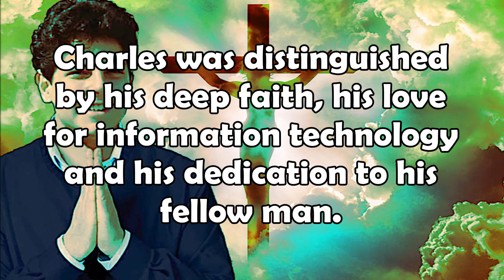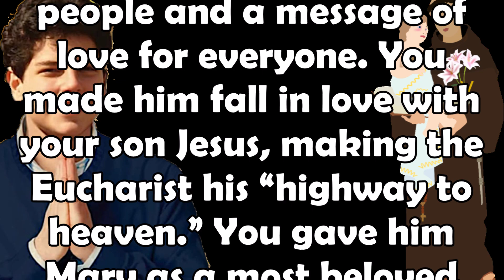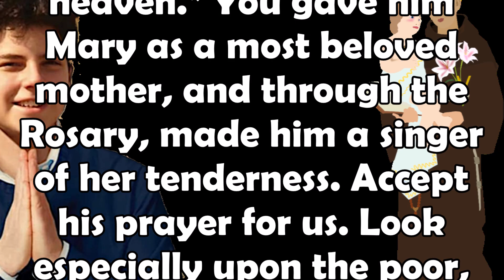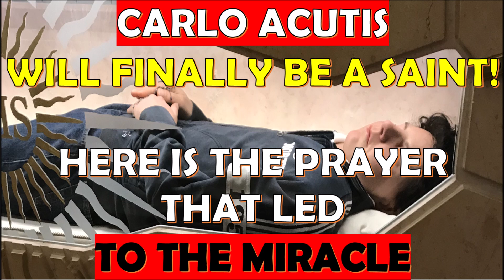Carlo Acutis Will Finally Be a Saint! Here is the Prayer that Led to the Miracle